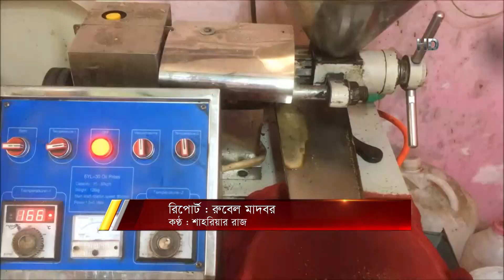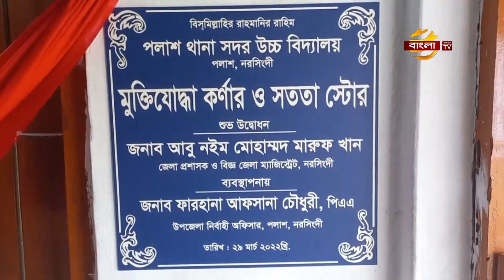মুন্সীগঞ্জে মুলার বীজ থেকে উৎপাদন হচ্ছে ভোজ্য তেল! | Mular Tel | News | Bangla TV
দেশে বর্তমানে সয়াবিন তেলসহ সব ধরনের ভোজ্য তেলের দাম ঊর্ধ্বমুখী। এ পরিস্থিতিতে মুন্সীগঞ্জে মুলার বীজ থেকে ভোজ্য তেল তৈরী করছেন এক ব্যক্তি। তার পরিবারের বেশির ভাগ রান্না হয় এই তেল দিয়েই। এটা কি কোরে সম্ভব হলো এমন তথ্য জানা নেই,কৃষি গবেষণা ইনস্টিটিউটের তেল গবেষণা কেন্দ্রের।মুন্সীগঞ্জ প্রতিনিধি রুবেল মাদবরের রিপোর্ট।জানাবেন,শাহরিয়ার রাজ।